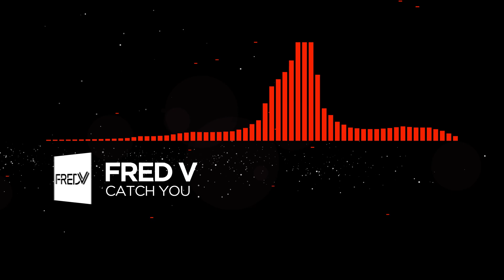[DnB] - Fred V - Catch You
Follow him